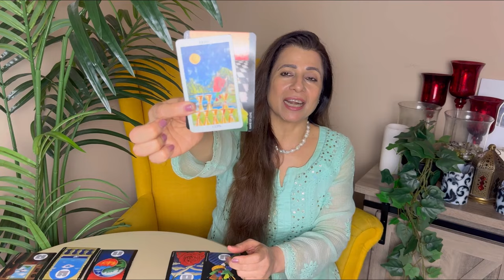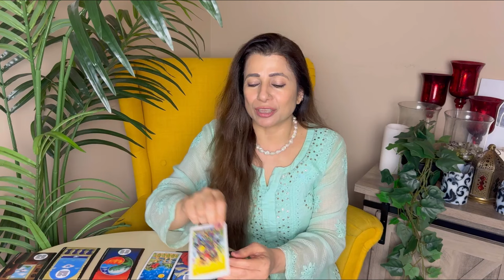💕♌ Leo (Singh) Love Tarot Reading | May 2024 | सिंघ लव लाइफ़ | Love & Relationship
💕♌ Leo (Singh) Love Tarot Reading | May 2024 | सिंघ राशि लव लाइफ़ | Love & Relationship